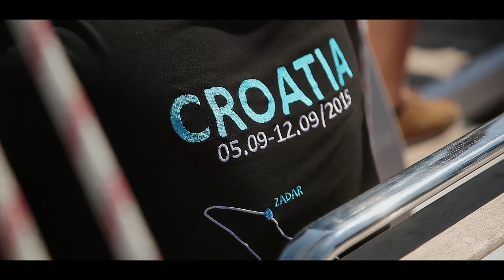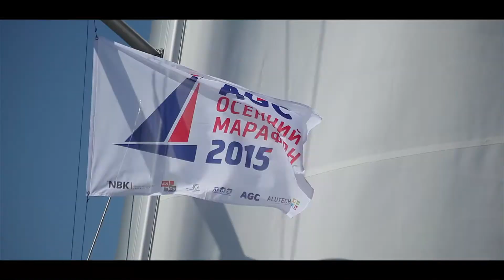Осенний Марафон AGC 2015 _full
Парусная регата с элементами квеста, Хорватия, сентябрь 2015